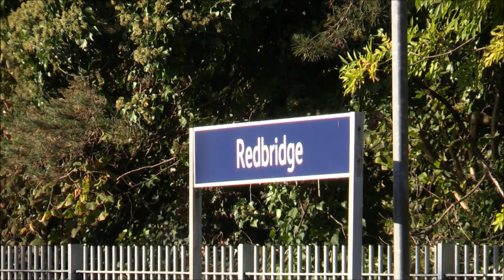The Tatty Tomato with Banana & Plum on the New Measurement Train - 20/10/2022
The Network Rail New Measurement Train makes its four-weekly visit to the South on Thursday 20th October 2022.

Here we see it approaching Redbridge Junction with Class 43 HST Bo-Bo No.43299 leading to Southampton Goods Loop before we then see the return run through Redbridge with No.43274 leading.

Stay safe and have a good evening.